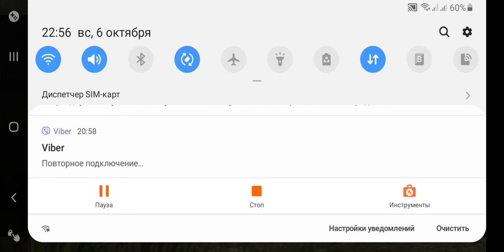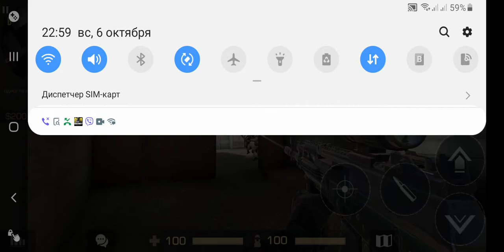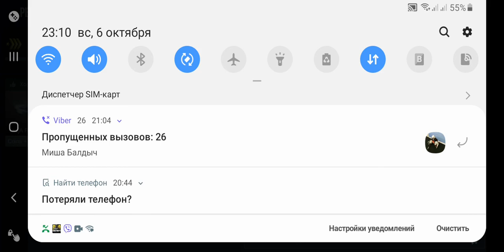Спалился с вх на размике??? (Я случайно)